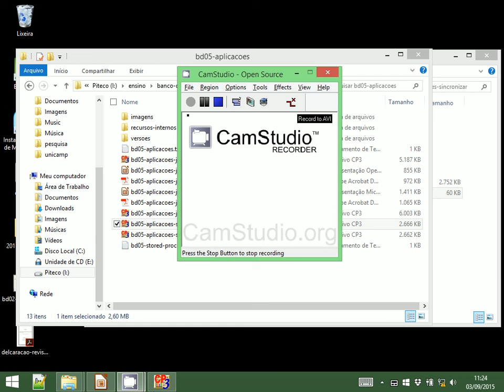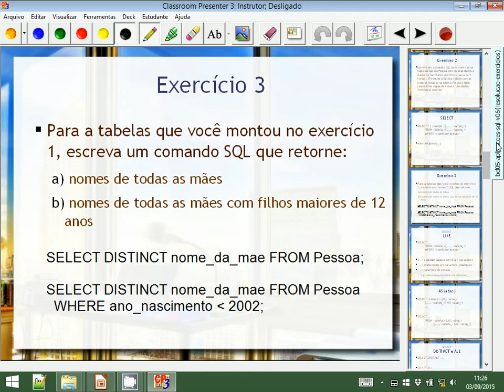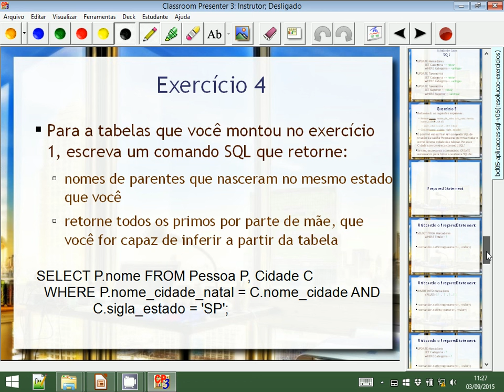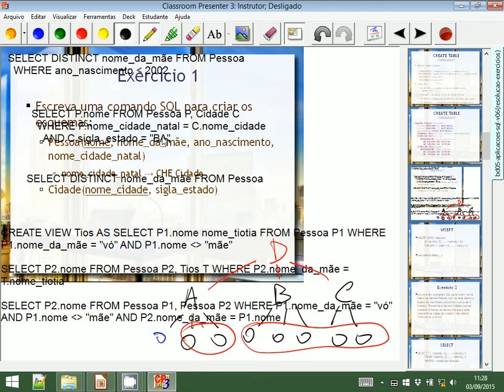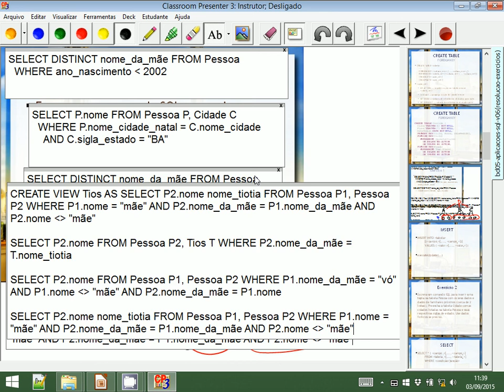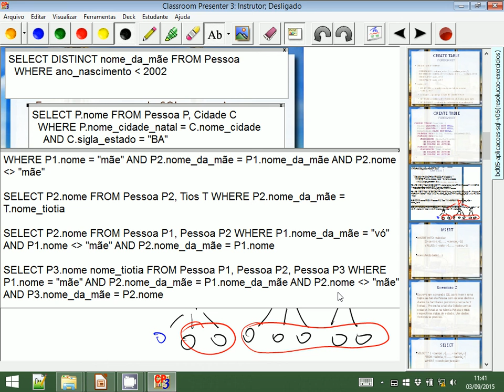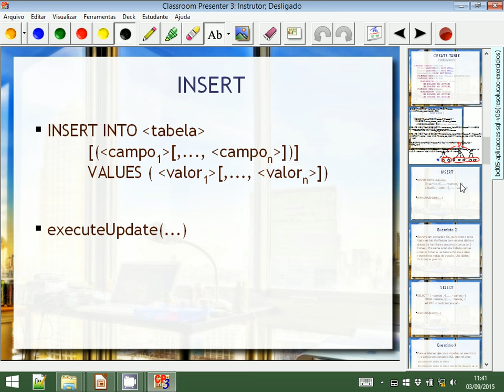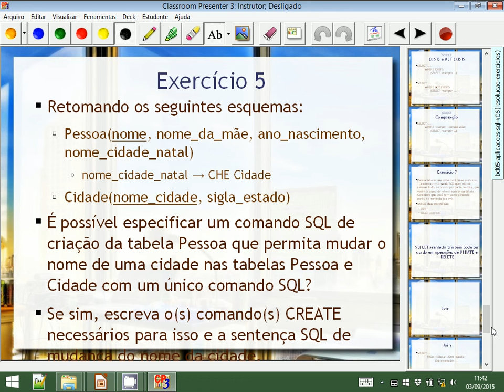SQL (exercícios) - Aula 08 - Bancos de Dados 2015.2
Exercícios sobre SQL apresentado na Aula 07.